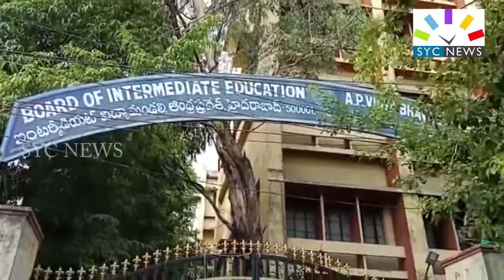పిల్లల భవిష్యత్తుతో ఆటలా ? || Intermediate Board Failed? || SYC NEWS